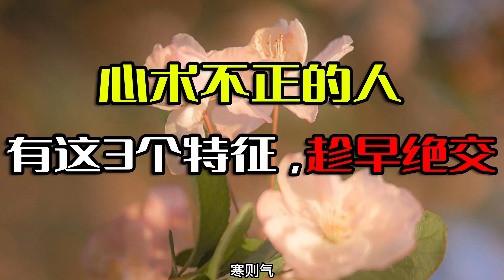心术不正的人，有这3个特征，趁早绝交